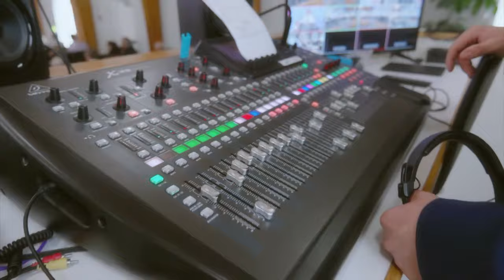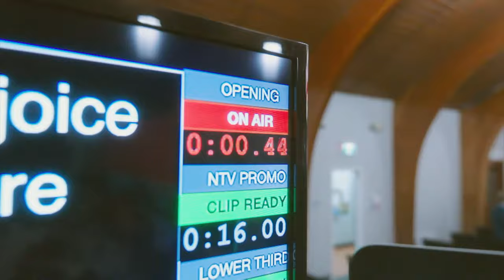Youth Sunday Morning Service Live Apr. 14th, 2024